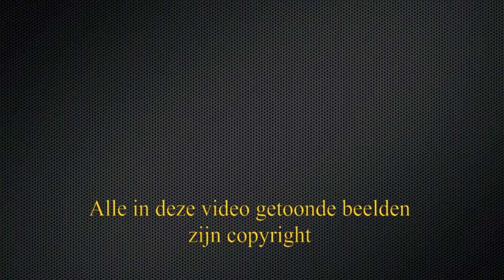20130808 Spoorbeeld van de Beerpolderweg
Locatie is tussen de Moerdijkbrug en Dordrecht Zuid.